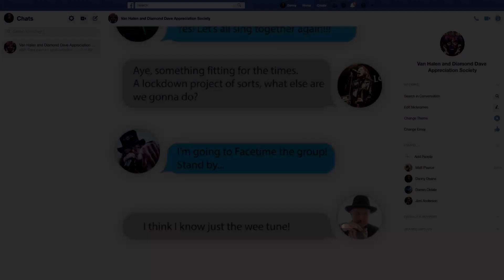Legends of Rock - Musicians Appeal #4 - The Van Halen and Diamond Dave Appreciation Society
PLEASE SHARE FAR & WIDE❗Some of our Legends Of Rock professional musicians have seen their income wiped out. You’ve already donated nearly £1,300 to those in need via previous videos from Julia K, The Goodges & Dante DiCarlo Music. Thanks so much!!

Here’s the latest fabulous offering from our Legends Of Rock regulars Jimi Anderson of Jimi Anderson Group, Darren Oldale of Too Petty, Danny Deane of Aerosmith Rocks, Matt Pearce of Matt Pearce & The Mutiny and Joe Lazarus of Voodoo Six performing 'Happy Trails' by Van Halen and 'Damn Good' by David Lee Roth, to remind us of good times, and also to help us look forward to even better times in the future...

If you can’t manage anything now we fully understand in these difficult times but you can, still help if you would please give it a like, and share it for us far & wide!!